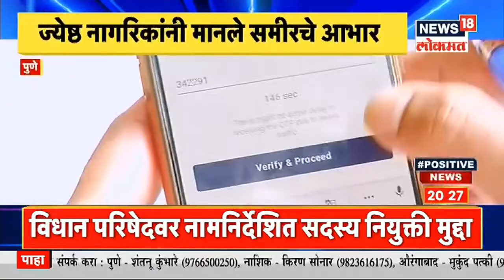Pune : सामाजिक भान जपणारी तरुणाई, लसीकरणाच्या नोंदणीसाठी ज्येष्ठ नागरिकांना मदत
कोरोनाच्या संकटकाळातही गरजवंतांच्या मदतीला धावून येत काही जणांनी आपला माणुसकीचा धर्म अबाधित ठेवला आहे. पुण्यात ज्येष्ठ नागरिकांच्या मदतीला धावून आलेल्या तरुणाच्या कार्याचा आढावा येथे घेण्यात आला आहे.